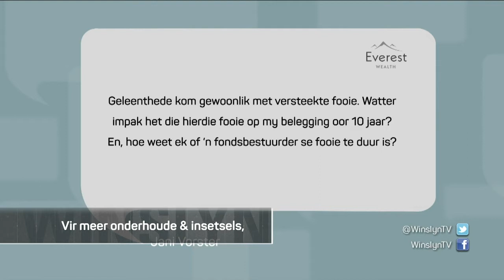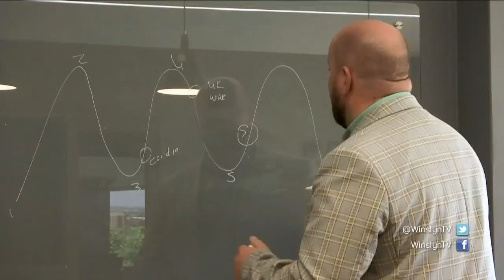Kykersvraag: EVEREST WEALTH beantwoord – Winslyn | 22 September | kykNET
Thys van Zyl, die hoof van produkontwikkeling by Everest Wealth, beantwoord ‘n kykersvraag oor versteekte beleggingsfooie.

Viewer’s question: EVEREST WEALTH answers – Winslyn | 22 September | kykNET

Thys van Zyl,  chief product officer at Everest Wealth, answers a viewer’s question about the hidden costs of investments.